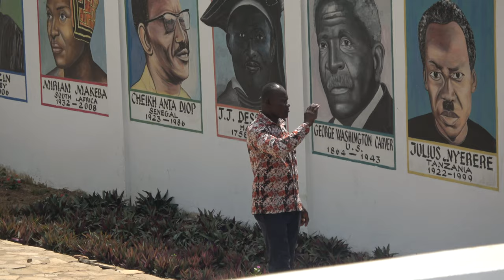Arriving at African Ancestral Wall and Lunch at Abomah's Ocean View Restaurant - Ghana Dec 2020 Tour